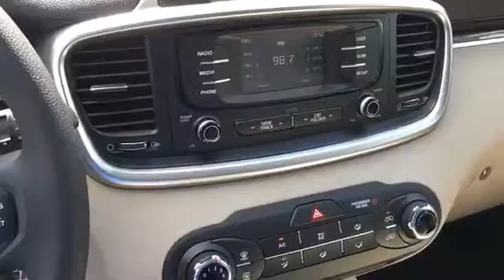HG218731: 2017 Kia Sorento LX